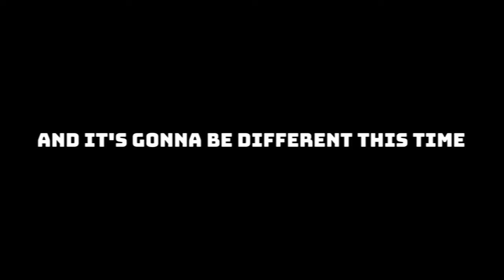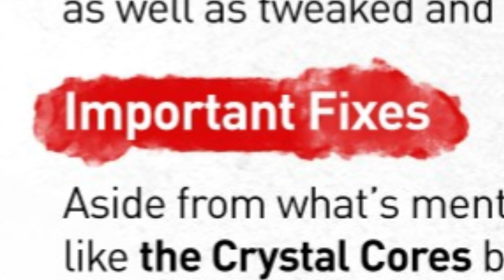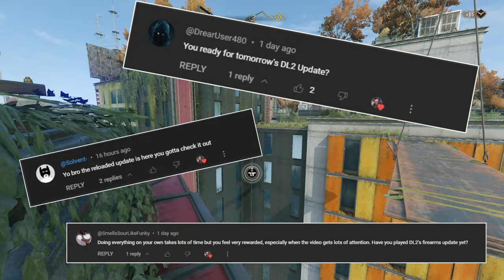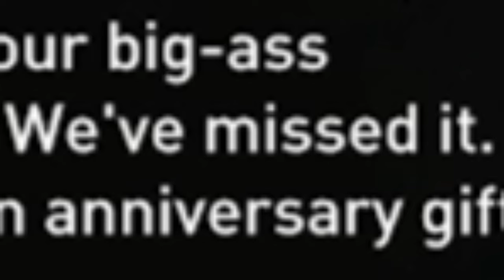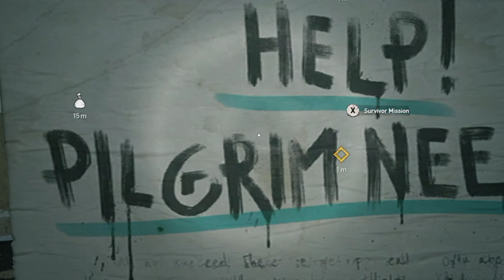DYING LIGHT 2 Is "NOW" So much Better in 2024!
HOLY CRAP This need Update that Techland/@DyingLightGameOfficial Has done is so amazing man, now the game is So much better now, even though it was already good (as my first dying light 2 video says), i'm so glad that the game has now got more content and support and now i cant wait for what they have planned next!